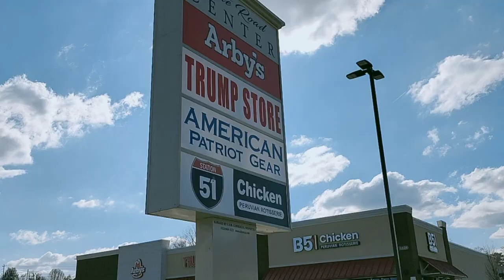TN州SEVIERVILLE☆20240304TRUMP RALLY04